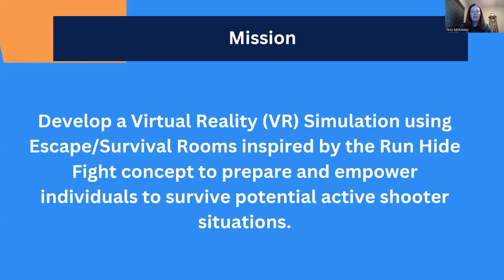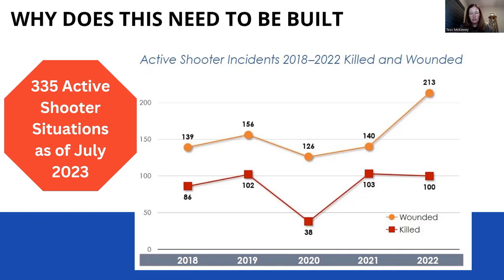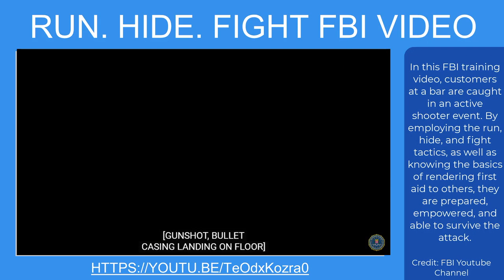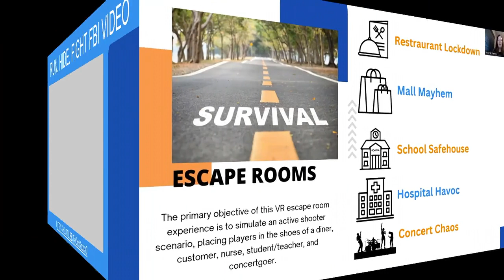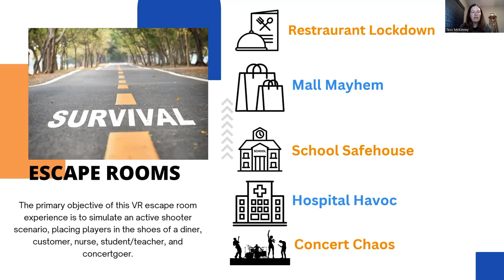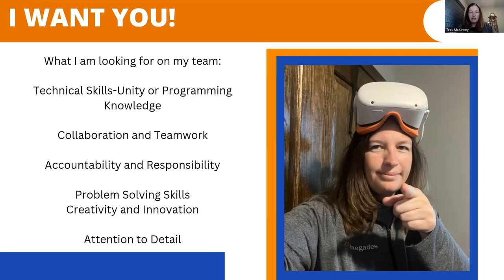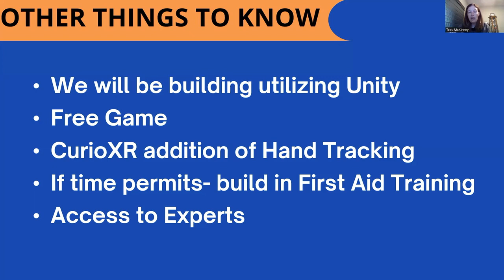Firework Media Studio XRenegades Pitch Video